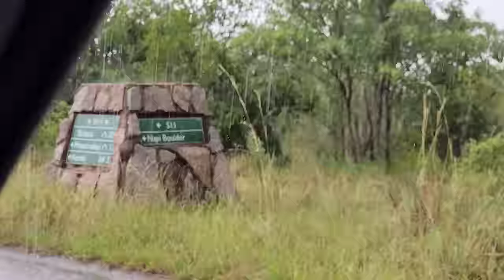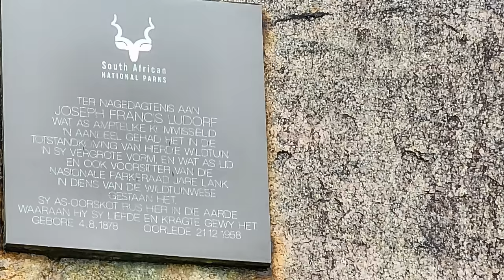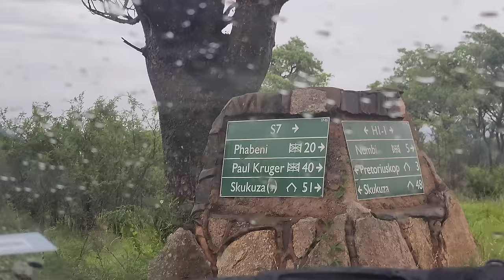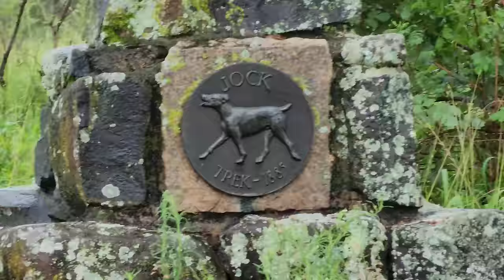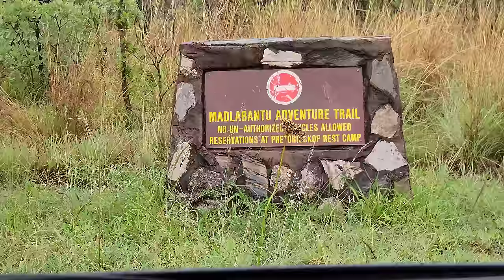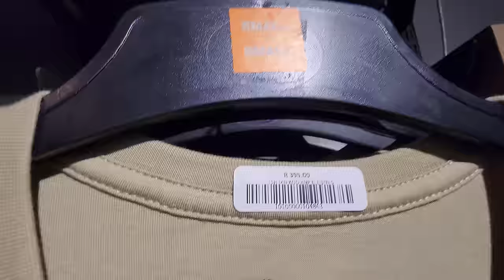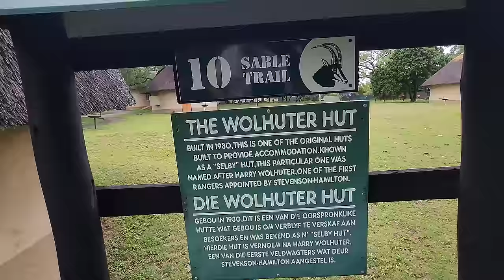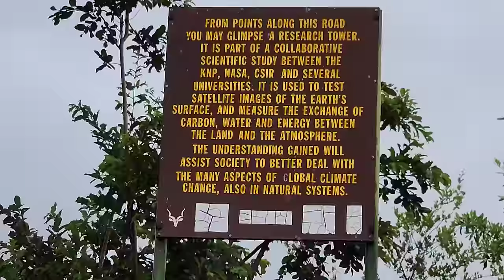S1 – Ep 439 – Pretoriuskop Rest Camp!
During our visit to Pretoriuskop Rest Camp in Kruger National Park, we experienced a rainy day as we headed to the camp. Despite the weather, we encountered some fascinating wildlife, catching a glimpse of a leopard in a tree. Unfortunately, upon arrival, the camp was experiencing an interruption in the electricity supply, a problem which apparently been ongoing for a day or two. This prompted us to embark on another game drive. Our additional exploration led us to a magnificent elephant with the most impressive tusks of our trip. Returning to camp, we enjoyed supper and the next morning, amidst continued rainfall, we observed the diligent efforts to restore the bungalows, appreciating the commitment to maintaining the quality of the accommodations in the camp.